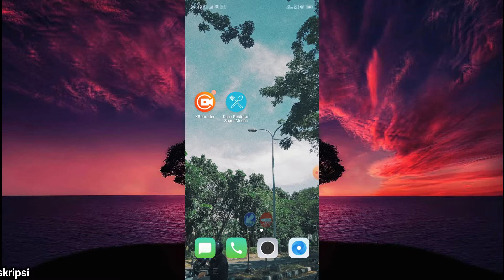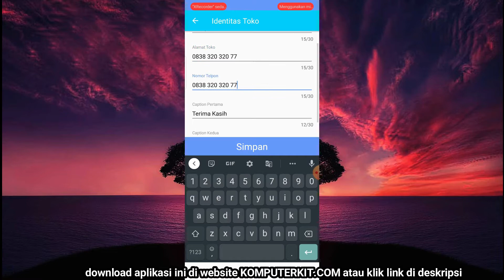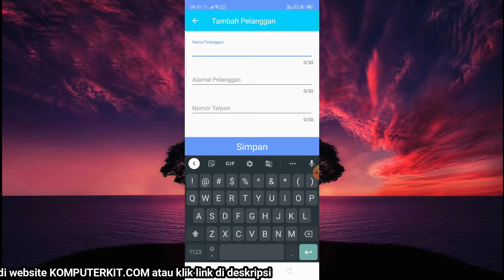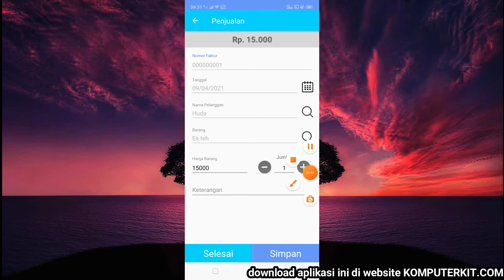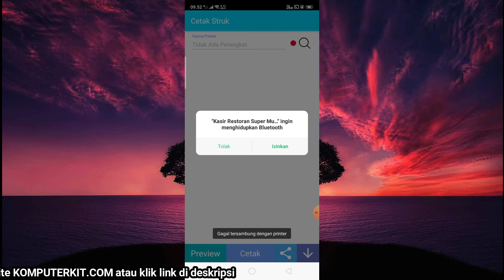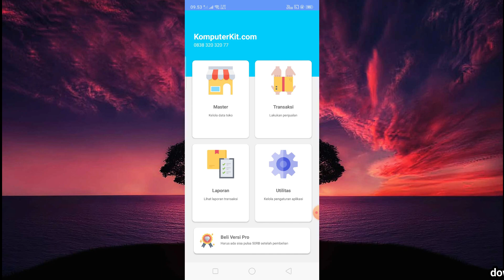Aplikasi Kasir Restaurant Super Mudah